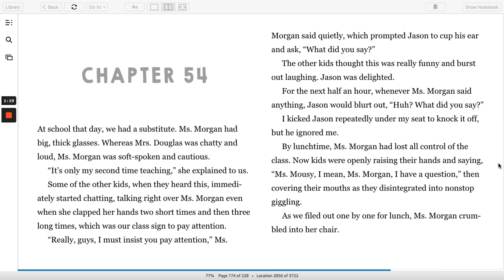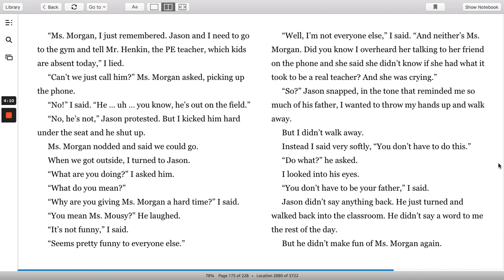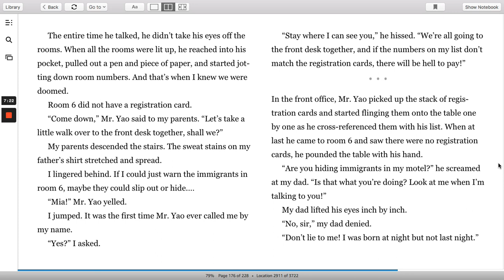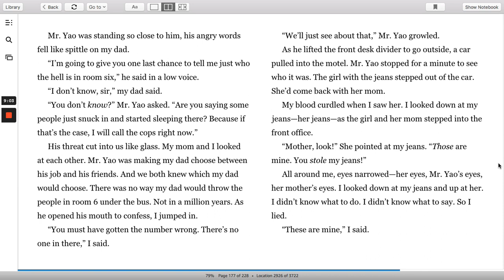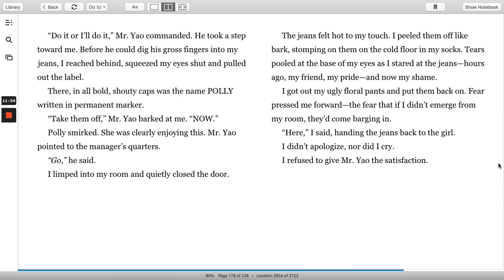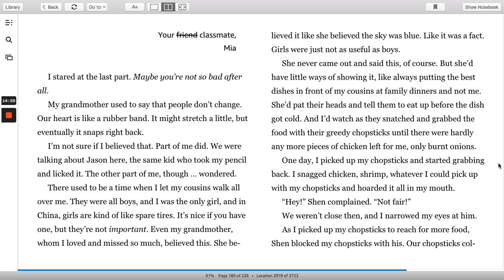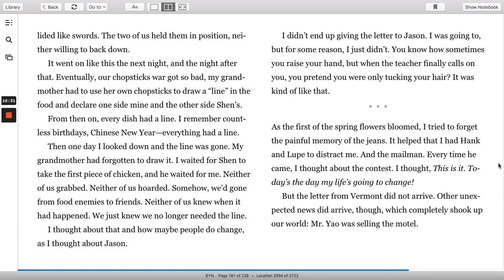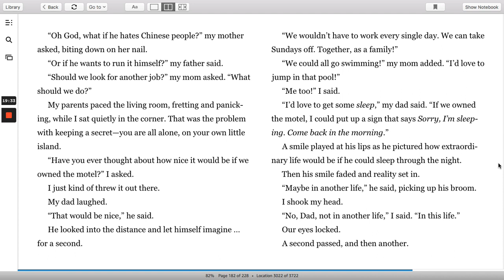Front Desk by Kelly Yang - Chapters 54 & 55